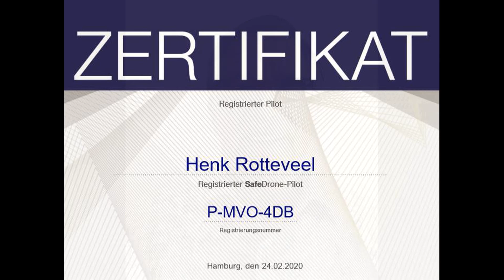DJI Mavic-mini Across river De Lek 6-5-2020-HR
Testflight across river De Lek near Lopik/Holland (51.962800, 4.970492)